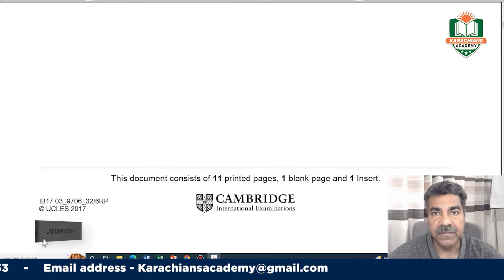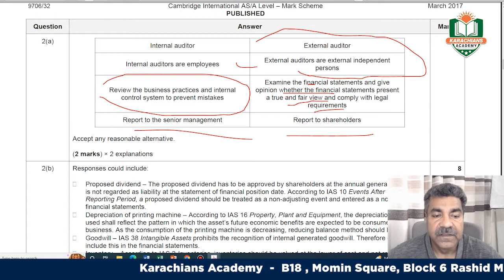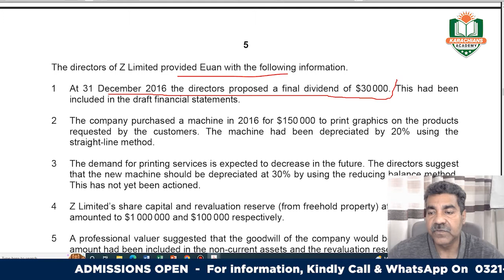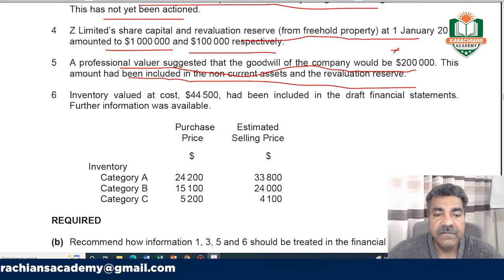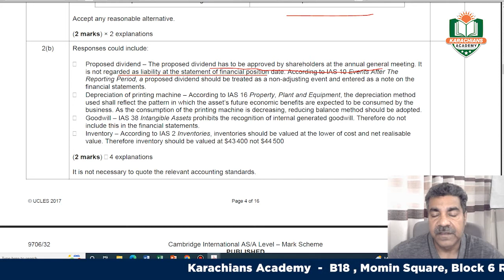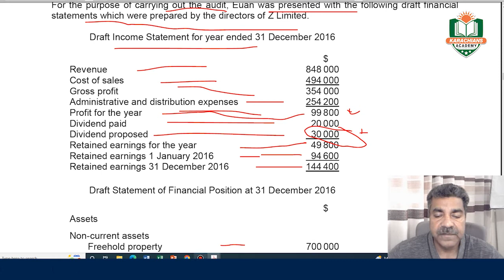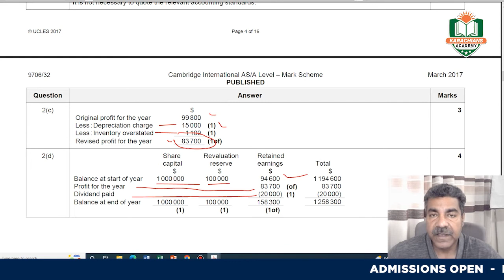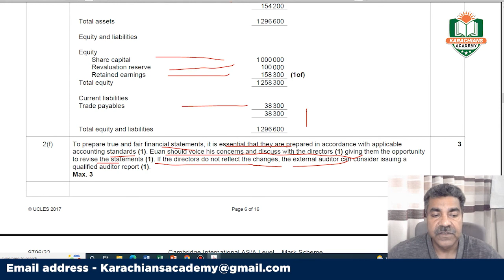A LEVEL ACCOUNTING - 9706 | AUDITED FINANCIAL STATEMENTS Q#2 (FEB MAR 2017)